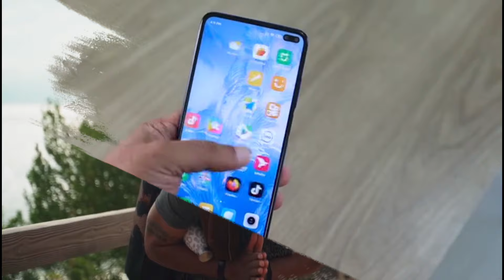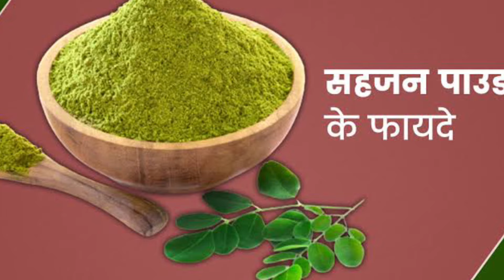लाखों की दवाइयां फेल है। मोरिंगा/सहजन/ड्रमस्टिक 300 से भी अधिक बीमारियो का काल है। Moringa ki sabji।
राम कसम- इस जड़ी बूटी से दस घोड़ों की शक्तियां मिलती है। अश्वगंधा के 10 जादुई फायदे। Ashwagandhatips

moringa vegetables benefits moringa lives benefits how to use moringa leaves what is the health benefit of the moringa lives moringa uses in different way and it helps us improve health system

domestic how to use how to eat drum stick how to cook drumstick and what is the advantage of drumstic how to use drumstic vegetables what the different different process form cooking drumstick

drumsticks cooking vegetables in Hindi and domestic cooking recipe in Hindi drumsticks ayurvedic tips and how to use drumstick as a home remedies were the benefit of the domestic leaves.

मोरिंगा की सब्जी खाने के फायदे
मोरिंगा में मौजूद पोषक तत्व
मोरिंगा के देसी इलाज
साजन की सब्जी कैसे खाएं
सहजन की सब्जी खाने के फायदे
सहजन की सब्जी के औषधि गुंजन करके दंग रह जाएंगे
सहजन की सब्जी के औषधि गुण सहजन की सब्जी के स्वास्थ्य लाभ क्या होते हैं और सहजन की सब्जी कैसे बना करके खाएं
सहजन की सब्जी बनाने और खाने का सही तरीका क्या होता है साजन के सब्जी किस तरीके से बनाएं और सहजन की पत्ती खाने से क्या होता है

हर सुबह खाली पेट सहजन की पत्तियां खाने से क्या होता है
सहजन की पत्तियों में छुपा है सैकड़ो बीमारियों का रहस्य

यह मोरिंगा की सब्जी मोरिंगा की पत्तियां मोरिंगा के फल वह बी सैकड़ो बीमारियों का कल होता है
यह सहजन की सब्जी सहजन की पत्तियों में छुपा है 300 से भी अधिक बीमारियों का राज अगर आप सही तरीके से इसकी पत्तियों का इस्तेमाल करते हैं तो हंड्रेड परसेंट आपके स्वास्थ्य में चार चांद लगेंगे

सहजन की पत्तियों का चूर्ण कैसे बनाएं तथा सहजन की पत्तियों के चरण के खाने के क्या फायदे होते हैं सहजन की पत्तियों का चरण कब इस्तेमाल करना चाहिए